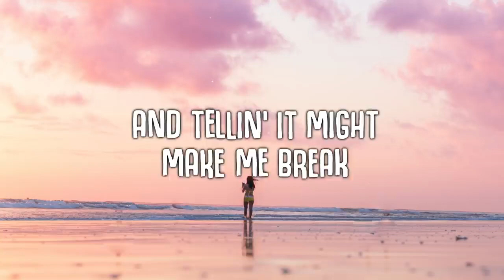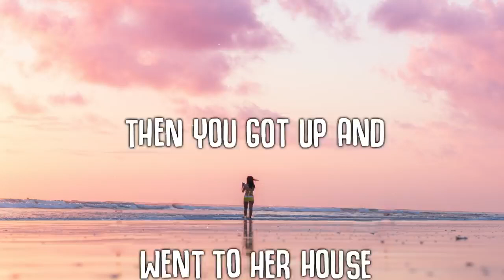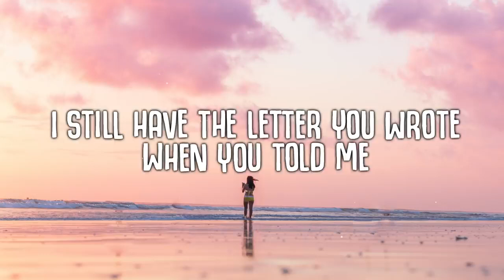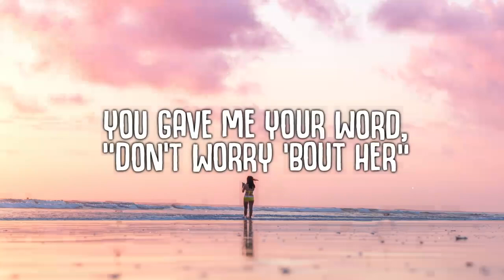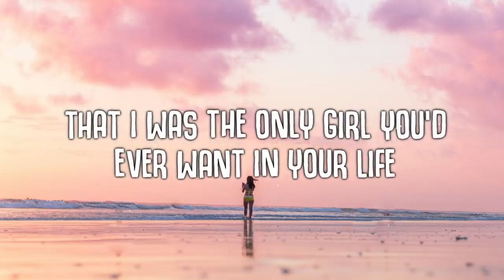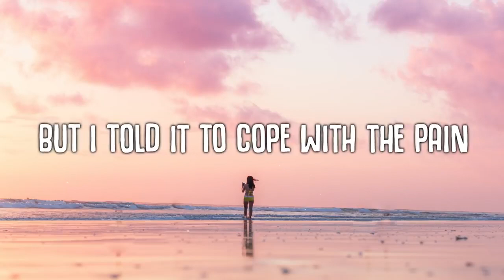Madison Beer Reckless Lyrics